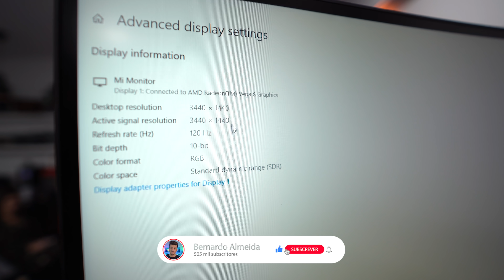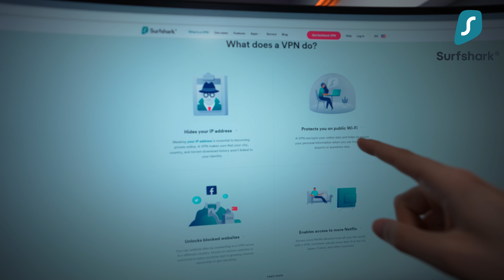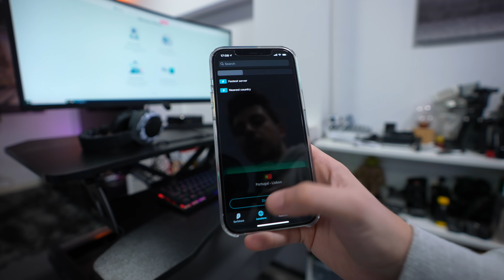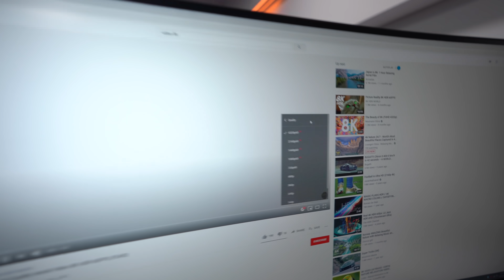Construi um SETUP GAMING CHINÊS - ficou BRUTAL !!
Hoje trago-te a construção de um SETUP GAMING CHINÊS! Um setup de sonho diferente para 2021 que vais adorar!!
- Produtos Setup:
Corsair HS60 Haptic
Monitor 34'' 144hz (BGCZXM34 (Armazém CZ))
Teclado (BGCZBWKB1 (Armazém CZ) ou BGBWKB1 (Armazém CN)
Cadeira Gaming (10%ForNewBW (Armazém CZ)
Standing Desk (10%ForNewBW (Armazém CZ)
Camera de Vigilância (BGXIAOFRM (Armazém CN)
Stand para Monitor (10%ForNewBW) / (BGGE73042 (Armazém CZ)